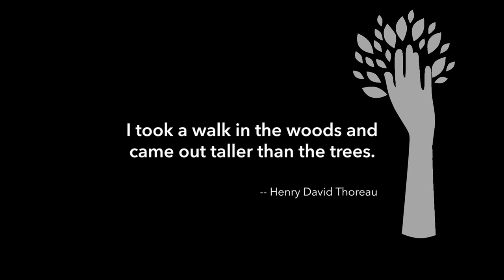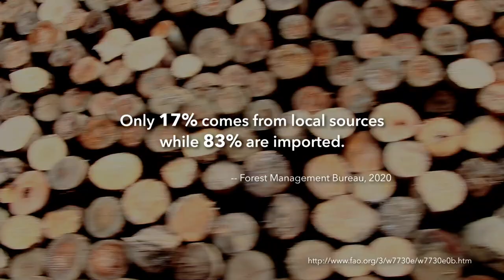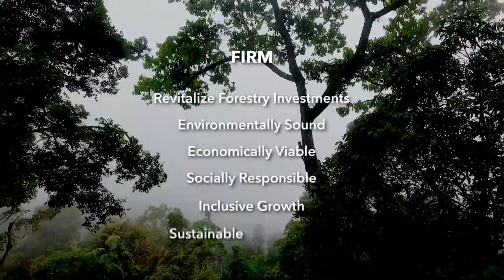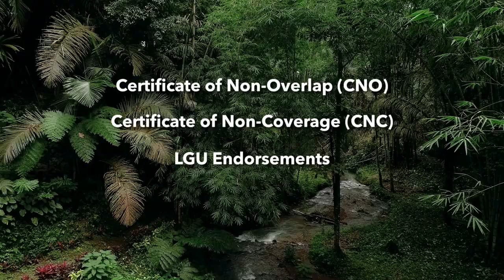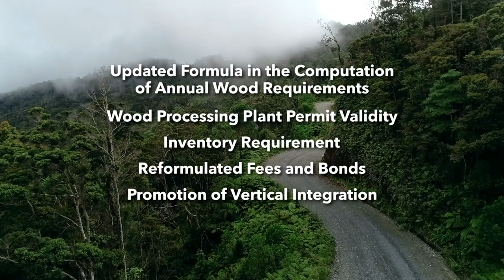Forestry Industry in the Philippines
Forest are the lungs of the Earth, the mechanism through which the world breathes. With forest, we can also breathe life to commerce, economic sustenance, and sustainable livelihood.
Watch this video now and learn more about the potentials of forestry investment in the Philippines.